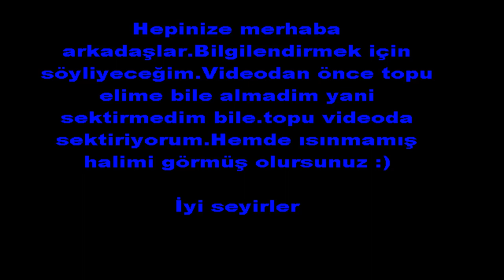Uras Ulaşoğlu Sert BASKETBOL Antrenmanı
Hepinize iyi seyirler!Beni eleştir lütfen.